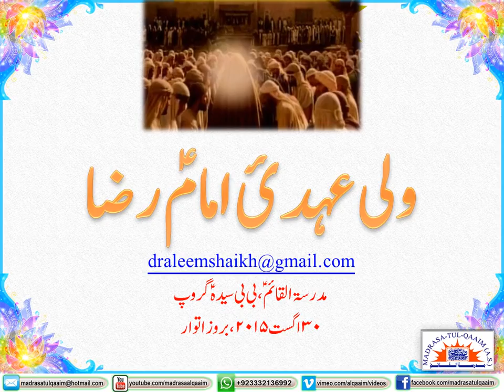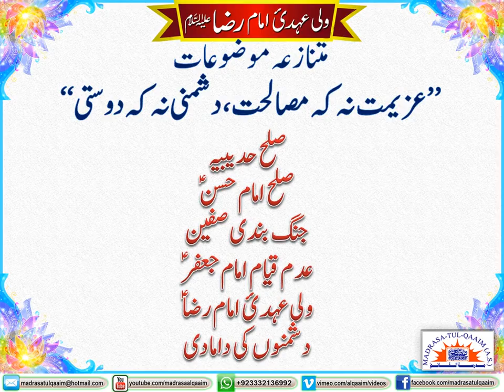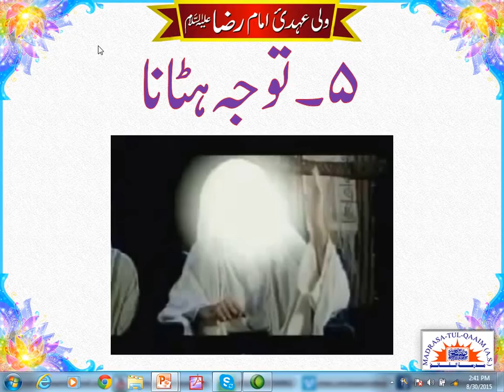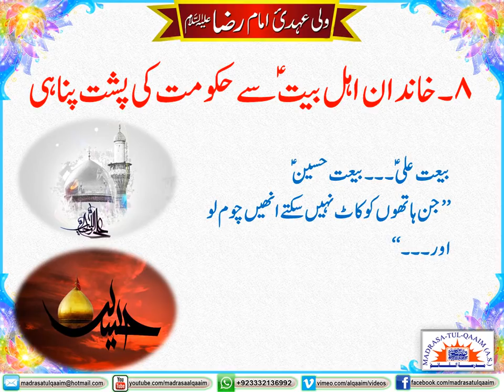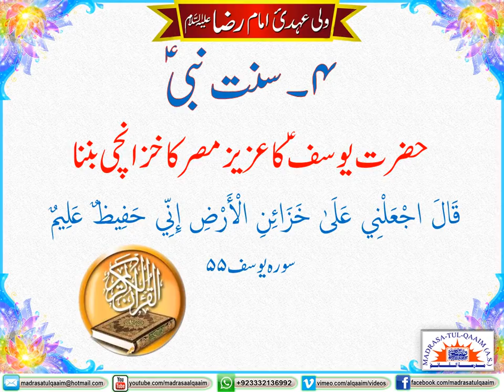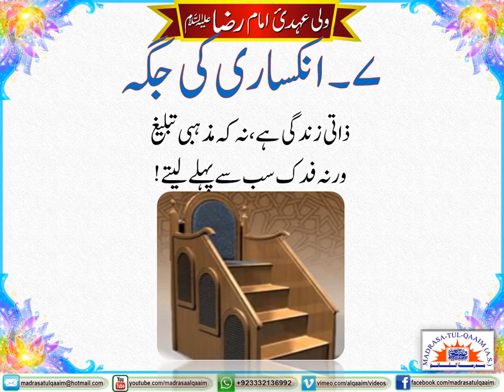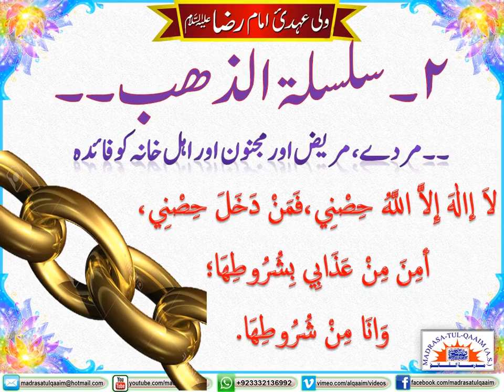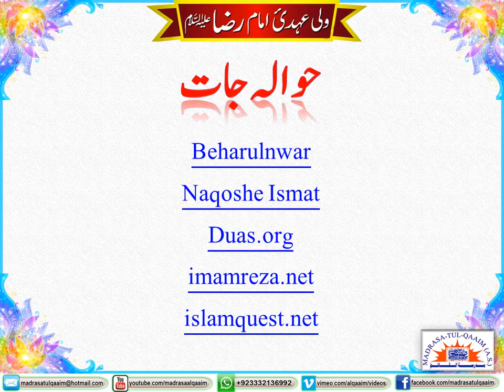امام علی رضا ؑ نے مامون کی ولیعھدی کیوں قبول کی تھی ؟